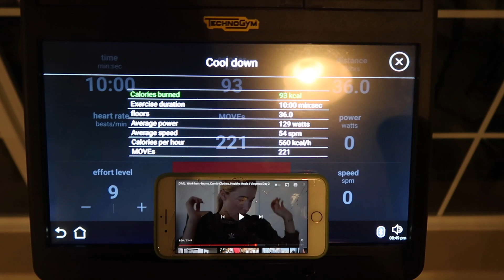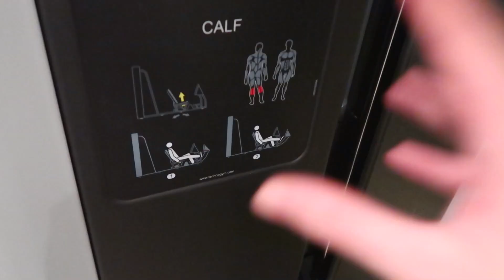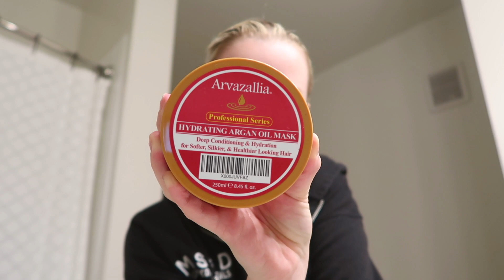VLOG: getting back on track, honest life updates, best salad recipe | VLOGMAS 2020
vlogmas day 3! i show y'all the BEST steak salad recipe, get back on track with working out, my favorite coffee, and I have a lil heart to heart honest update with you guys about where I'm at! enjoy xx